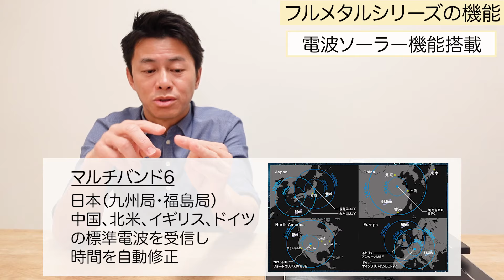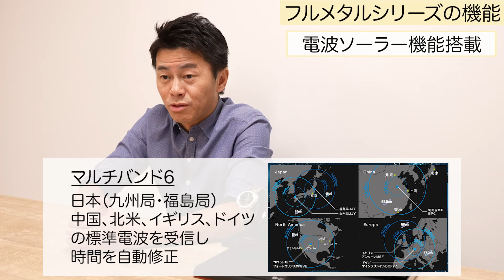【G-SHOCK】フルメタル最新作「GMW-B5000MB-1JF」と、大人気！売切続出のフルメタルシリーズ「GMW-B5000/AWM-500」を一挙ご紹介！徹底レビュー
初代G-SHOCK「DW-5000C」の遺伝子を受け継ぐフルメタルモデル「GMW-B5000」をベースに「マルチフィニッシュドブラック」をテーマにデザインしたモデルです。ベゼルとバンドにホーニング加工を多用しつつ、側面にはヘアライン仕上げを採用。バンドの斜面やビス、ボタンなどはミラー仕上げを施した後に、全体にブラックIP処理を施すことで、仕上げの違いが生み出す黒の風合いを楽しめるデザインとなっています。更にベゼルの天面に再研磨を施し、ブラックIPをヘアライン加工で削り落とすことで、下地のステンレスを露出させています。ベゼル天面のステンレスのカラーと調和させるため、ブラックIPはGMW-B5000GD-1JFよりも一段階明るい色味を採用しています。
他にも、常に大人気のフルメタルシリーズの中の5つのお時計も詳しくご紹介しています！

0:00 オープニング
01:05 G-SHOCKの歴史
03:31 フルメタルシリーズの機能
06:00 黒の風合いが美しい新作モデル
07:34 ディティール：GMW-B5000MB-1JF
16:48 ディティール：GMW-B5000D-1JF
19:02 ディティール：GMW-B5000GD-9JF
20:23 ディティール：GMW-B5000GD-1JF
21:49 ディティール：AWM-500D-1AJF
24:54 ディティール：AWM-500GD-9AJF
26:33 着用感をご紹介
28:58 エンディング

▼neelセレクトショップ PayPayモールはこちら！

▼動画でご紹介した腕時計はこちら！
[GMW-B5000MB-1JF] 　■新作の中央のお時計です■

[GMW-B5000D-1JF]　■2番目にご紹介したシルバーのお時計です■

[ GMW-B5000GD-9JF] 　■3番目にご紹介したゴールドのお時計です■

[ GMW-B5000GD-1JF]　■4番目にご紹介したブラックのお時計です■

[ AWM-500D-1AJF]　■5番目にご紹介したアナログ・デジタルモデルです■

[ AWM-500GD-9AJF]　■6番目にご紹介したアナログ・デジタルモデルです■

～neelなら～
★送料無料！